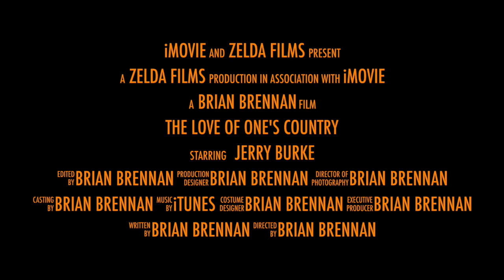The Love of One's Country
This is a trailer for my novel, The Love of One's Country, now published and available from such major booksellers as Amazon, Barnes & Noble, and Waterstones.